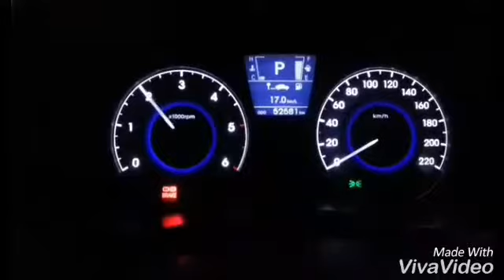new hyundai verna VS mahindra xuv RPM smoothing ! !!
Fludic Verna vs Mahindra xuv...